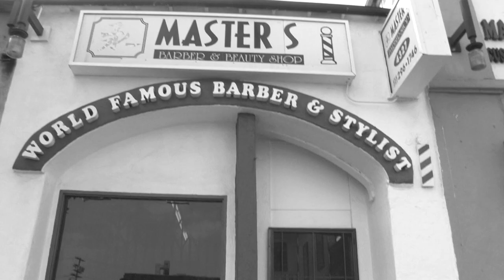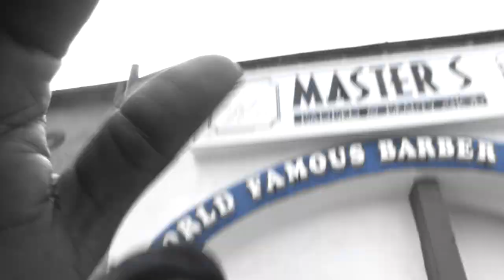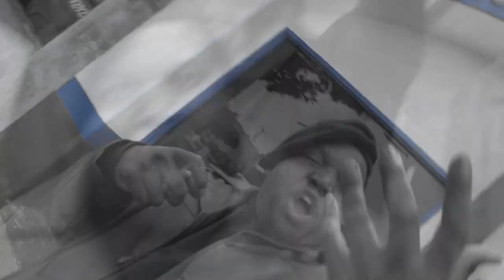Philly Swain "Grrr"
Battle legend Philly Swain teams up with Film Cadre's Ra Cinematic for the street banger "Grrr" off the mixtape W.I.S.E mixtape (Wisdom Is Essential) Download the mixtape on our

Twitter.com/PhillySwain
Facebook.com/PhillySwain